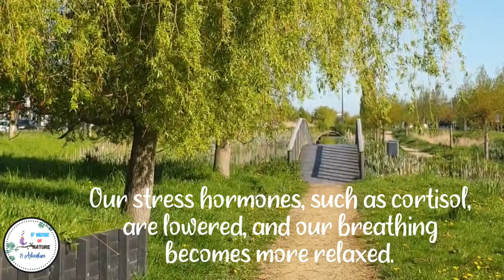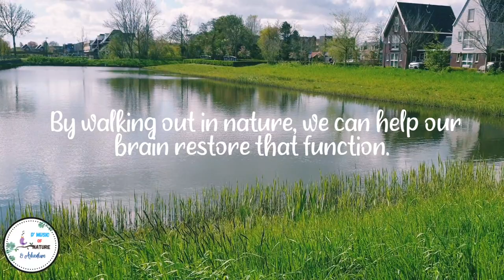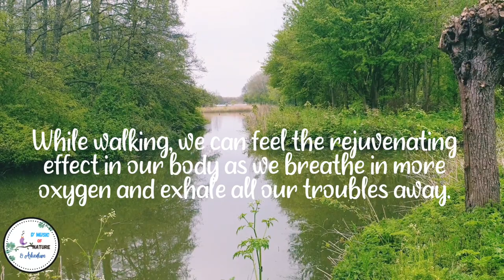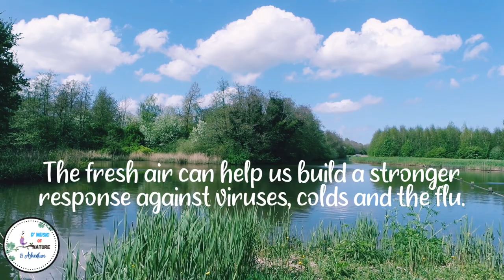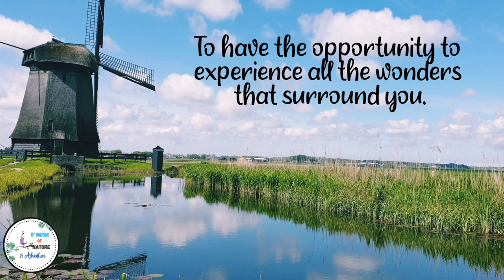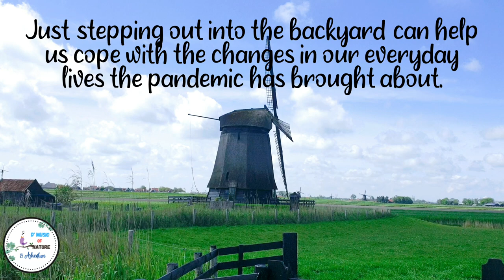How does Walking in Nature can help us relieve Stress, Anxiety, or Depression | The Power of Nature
This video will provides useful information on how walking mindfully in nature can help us cope with COVID-19 pandemic and the powerful health benefits of nature to human well-being. It also showcases beautiful nature sceneries with relaxing music.

🌿🌼HEALTH BENEFITS of NATURE 🌼🌿

Nature brings a sense of peace and tranquility. The sounds, smells, & beauty of nature can help relax your mind, body and soul. Spending time in nature is good for your physical and mental health.

Research reveals that being in nature, or even viewing scenes of nature, reduces anger, fear, and stress and increases pleasant feelings. Natural sounds improve health, increase positive affect, and lower stress and annoyance. Natural sounds alone – such as waterfalls and birdsong – are good for our health.

Walking in nature has many proven benefits for our mental and physical wellbeing. It can help our physical body, but it can also improve our cognition, change our brain and help us foster important practices such as mindfulness and gratitude.

For more information about the health benefits of walking mindfully in nature, you can check out the following:

Musical greetings,
Anne van Nederland., creator of D' Music of Nature & Adventure

D' Music of Nature & Adventure